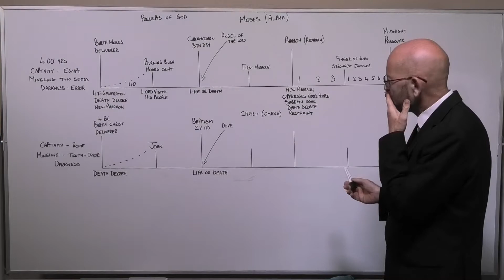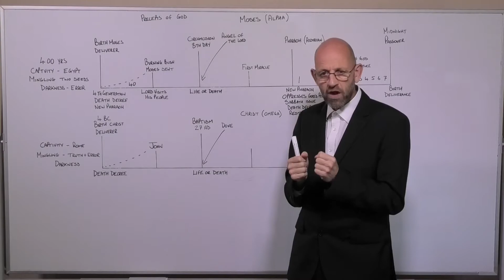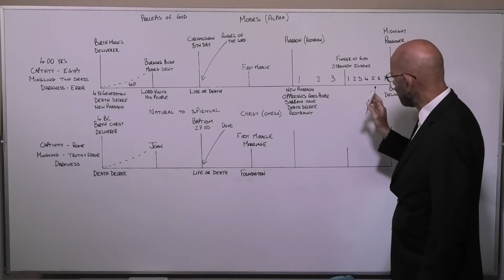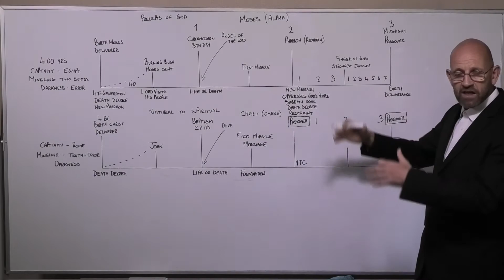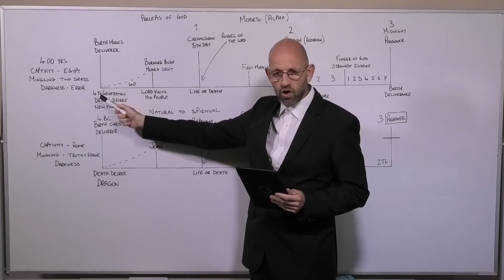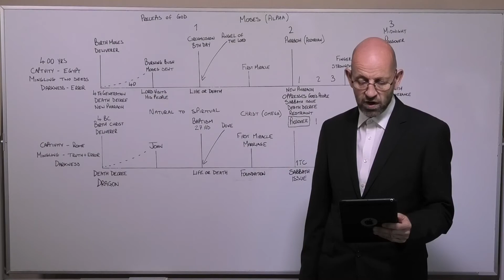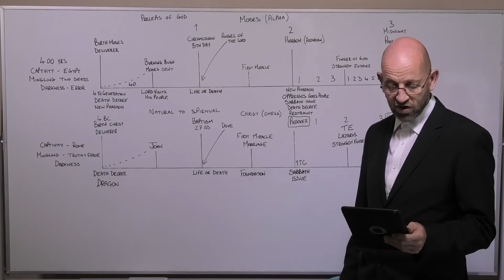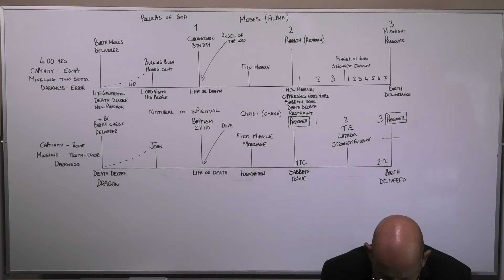06. Mark Bruce - Alpha and Omega - The Reform-Line of Christ - Part 2